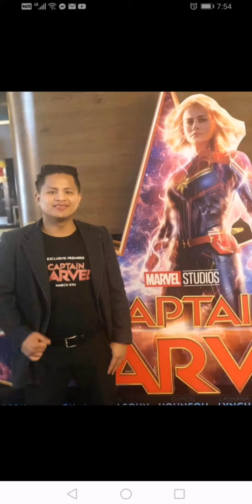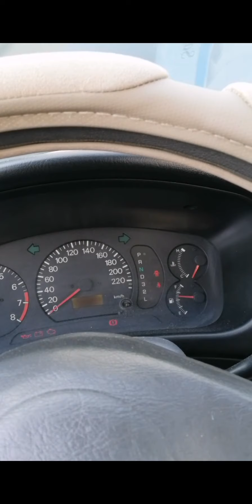How to fix malfunction car tutorial'